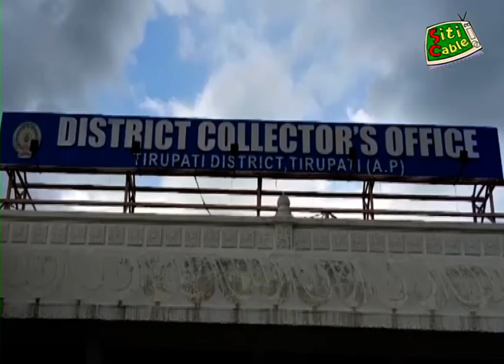తిరుపతి కలెక్టరేట్ లో స్పందన